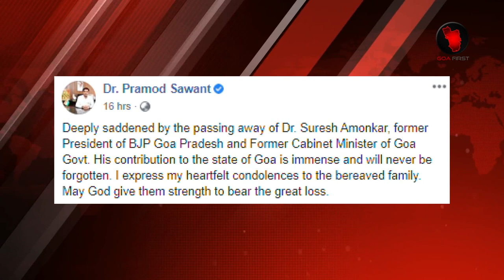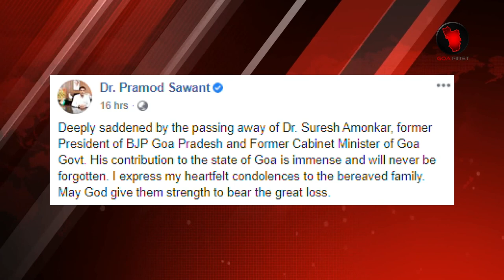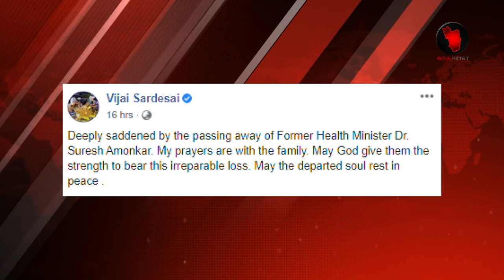Goa Chief Minister Dr Pramod Sawant pays tribute to Suresh Amonkar